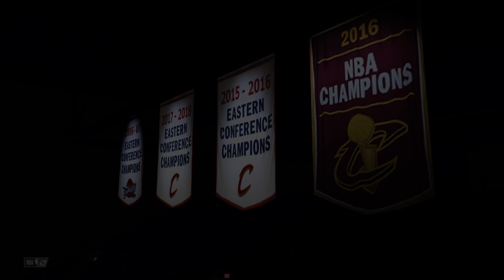NBA 2K24 | Boston Celtics vs Cleveland Cavaliers - Gameplay PS5